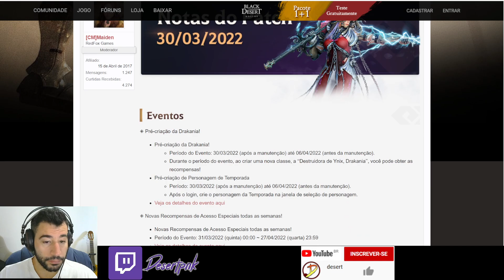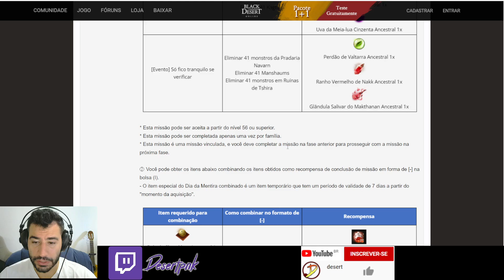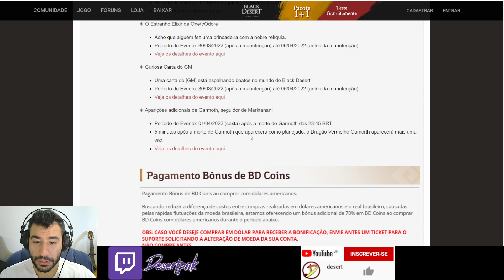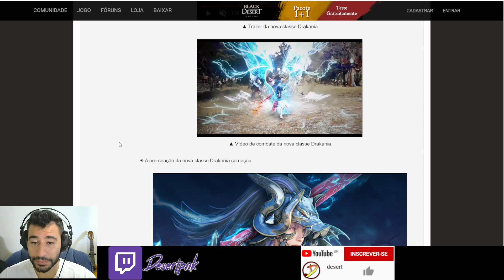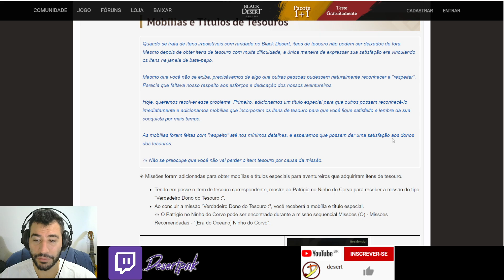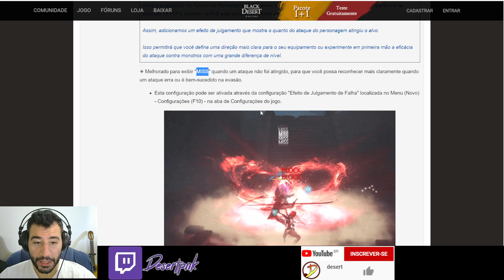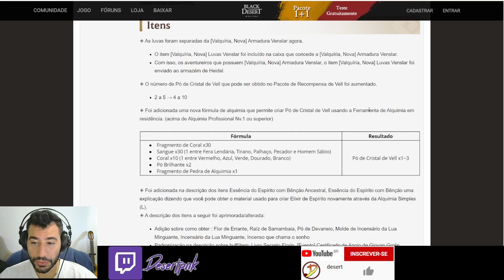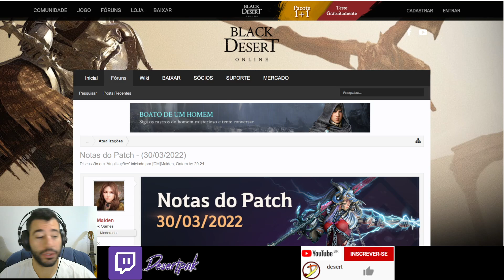BDO - Att 30/03/22 - Pré-criação Drakania, Nova Temporada, Móveis e Títulos Tesouro e mais!